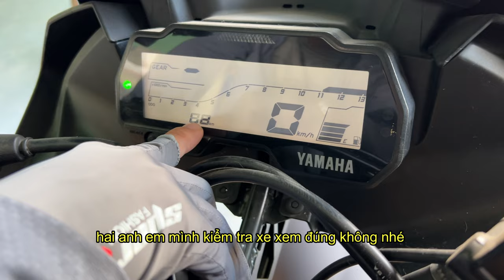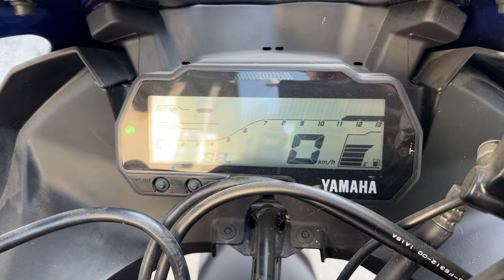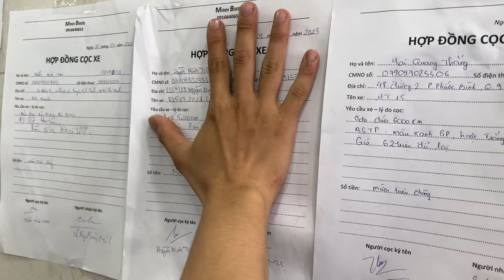Xe môtô mua từ hãng về đã bán đi chưa được 100km - Moto cũ như xe mới